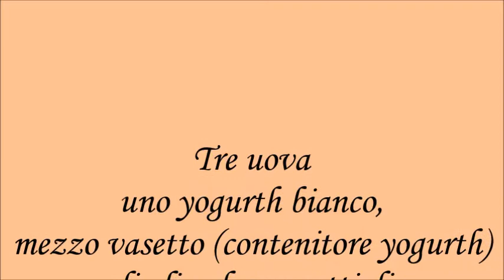torta variegata al cacao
torta con yogurt e cacao